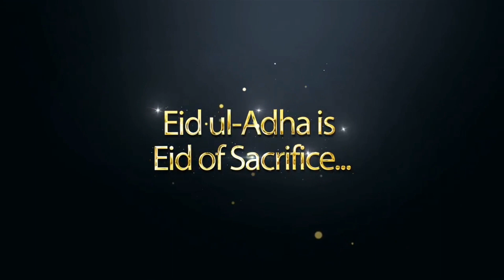Simple Mehdi Design.Eid Special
সবাইকে জানাচ্ছি ঈদের শুভেচ্ছা 💕💕💕💕💕
ঈদ মোবারক। ঈদ সবার জীবনে নিয়ে আসুক অনাবিল শান্তি। ত্যাগের মহিমায় জীবন উদ্বেলিত হয়ে উঠুক। আর আনন্দের আমেজ ছুয়ে যাক সবার হৃদয়💕💕💕💖💖💖💖